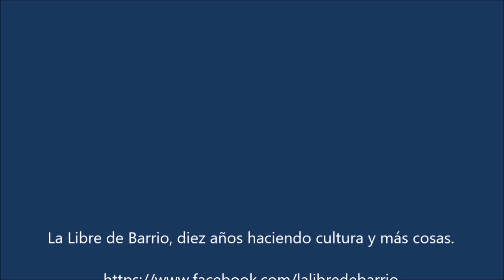Luis Perdiguero por seguiriyas en La Libre de Barrio.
Luis Perdiguero por seguiriyas, con Antonio Moya a la guitarra, en La Libre de Barrio de Leganés.